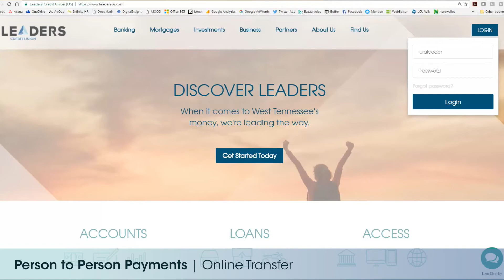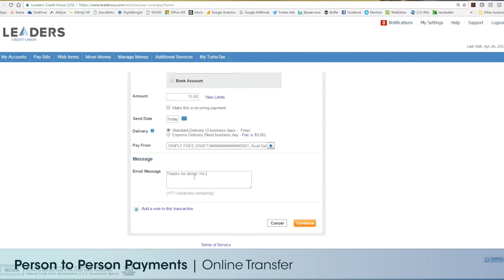POP Money - How to Set Up an Online Transfer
Leaders Credit Union has made it easier than ever before to send and receive money. Popmoney allows you to send and receive money as easily as you send and receive email and text messages. You can transfer money between your own accounts at other financial institutions and your account at Leaders Credit Union, or send money to friends and family all with a click of a button. In this video, we demonstrate how to send money using Leaders Home Banking Platform.